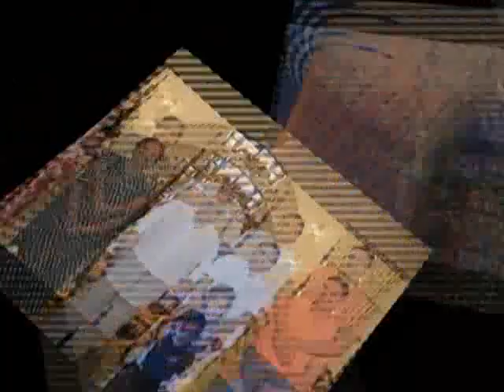રાજકોટમાં યોજાયેલા લોકમેળામાં સખી મંડળની મહિલાઓને સારી રોજગારી મળી